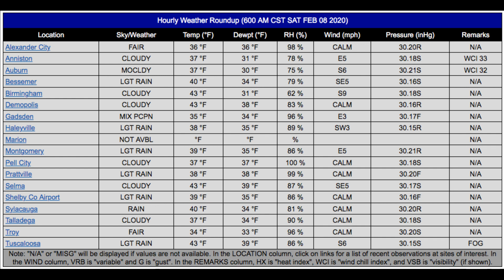Weather Xtreme Video - Saturday, February 8, 2020